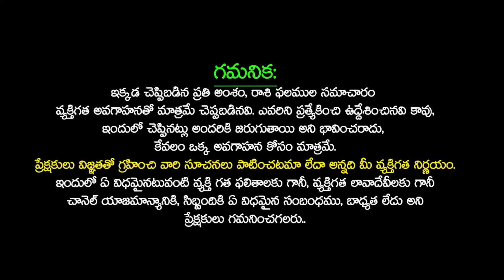మే 19 నుండి మే 25 వరకు వృషభ రాశి ఫలాలు | Vrishabha Rasi Weekly Phalalu vaaraphalalu SudarshanamTv